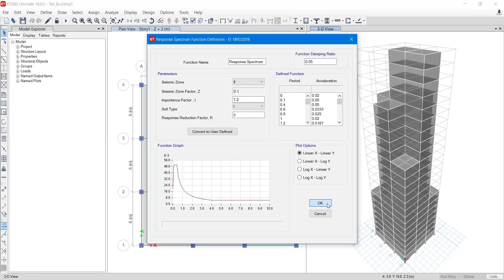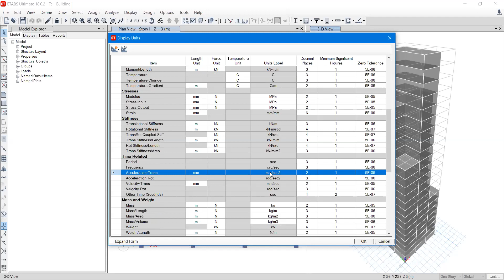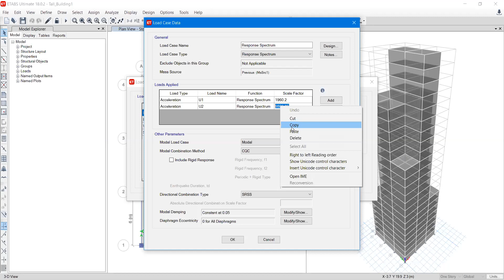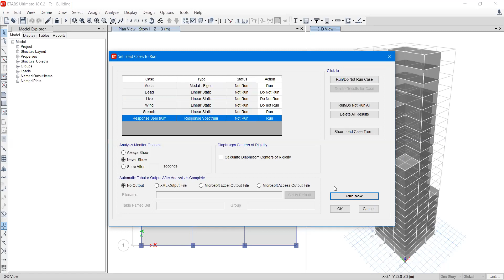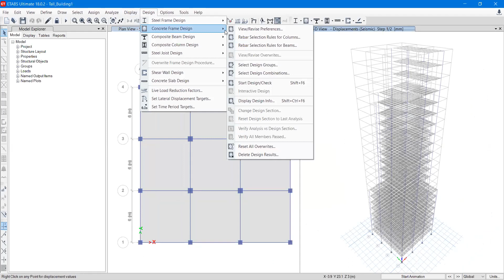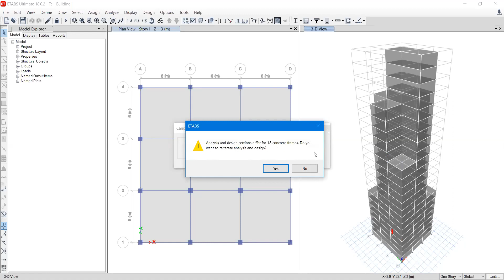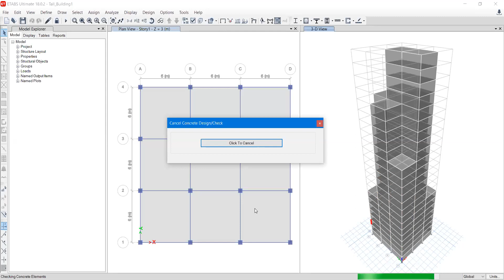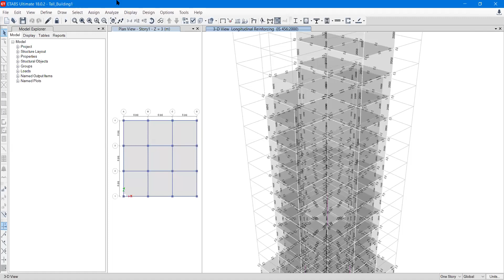Building Design By Etabs E15 : Seismic Analysis (Part - III) Response Spectrum Method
Hello everyone,
In this I have shown how we can use response spectrum method of seismic analysis in our etabs software, have a look and try by yourself.

Drop comments if you have any query or suggestions.